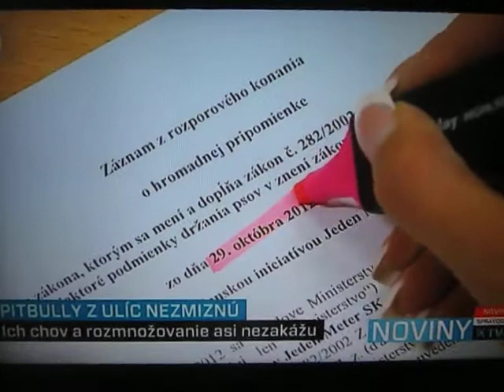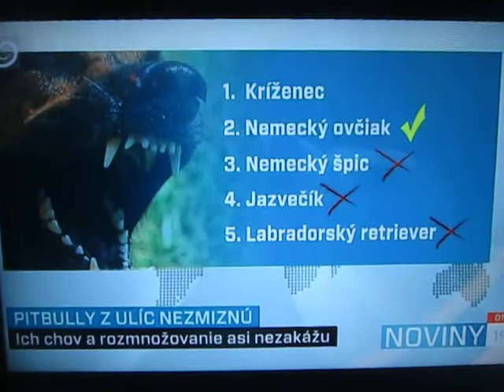TV JOJ - správa zo dňa 1.11.12 o Zákone o psoch